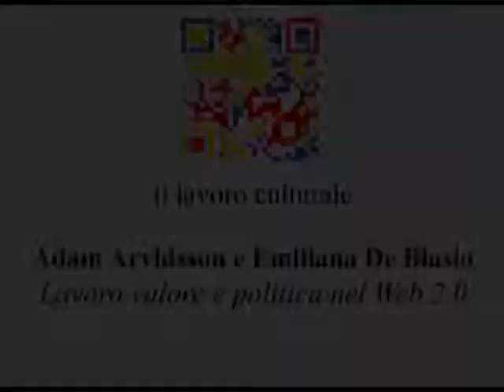A.Arvidsson e E.De Blasio - Lavoro valore e politica nel Web 2.0 (3/4)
Adam Arvidsson e Emiliana De Blasio - Lavoro valore e politica nel Web 2.0

Settima giornata del seminario "il lavoro culturale".
Siena, 20 aprile 2011

Parte III